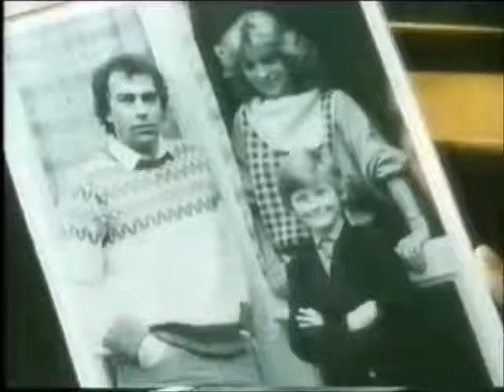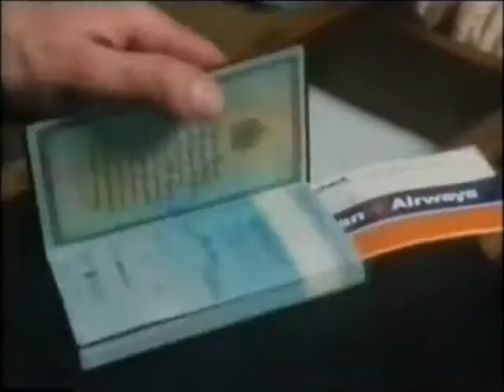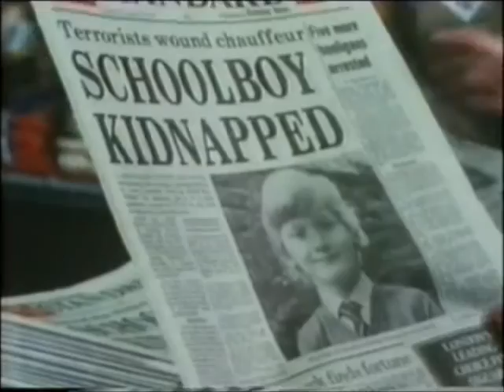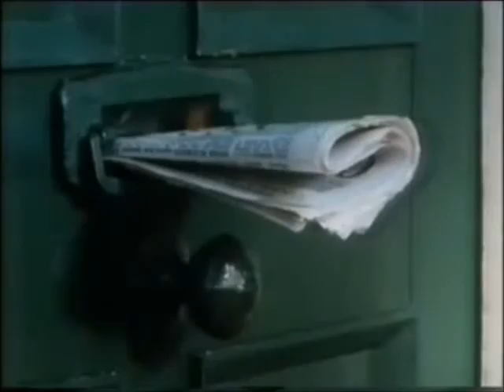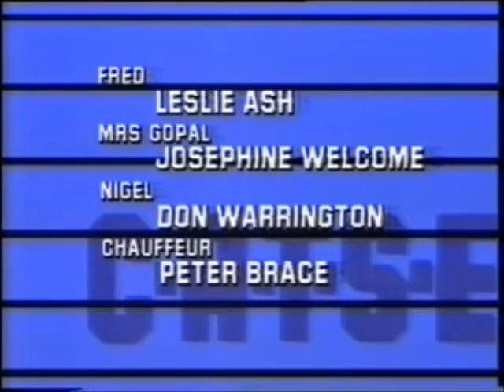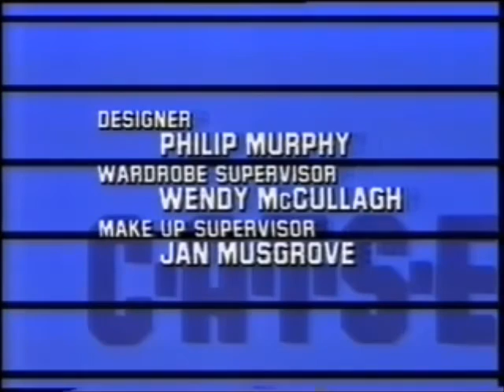C.A.T.S EYES S2 E5 - Rough Trip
The C.A.T.S team investigate the abduction of the son of a government official and discover a ransom plot.

This was made by TVS Television in 1986

It looks very doubtful that it will ever be seen on TV again or released on to DVD (missing paper work and no one seems to know if the tapes still exist or where they are!)

The reason I have uploaded this is for the above reasons - so enjoy